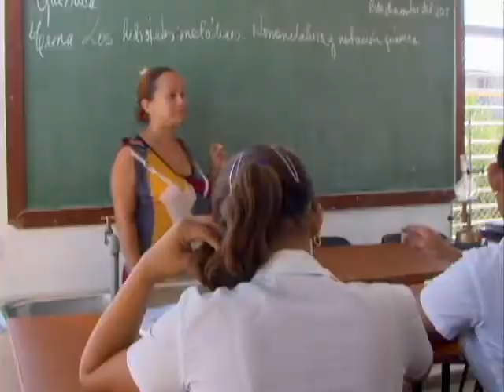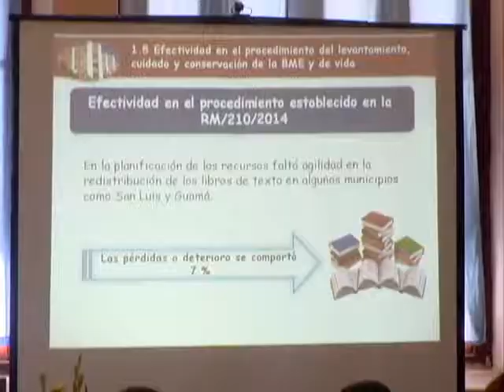Seminario Preparación nuevo curso escolar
Seminario Preparación nuevo curso escolar en Cuba